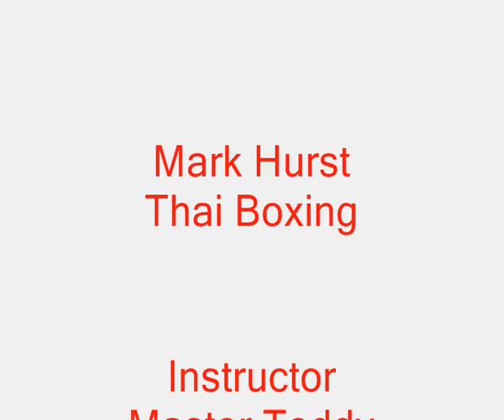PHIL GLOVER V MARK HURST 2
Second part of this rare fight recorded in 1981 between Phil Glover and Mark Hurst from Master Toddy's famous gym in Manchester.